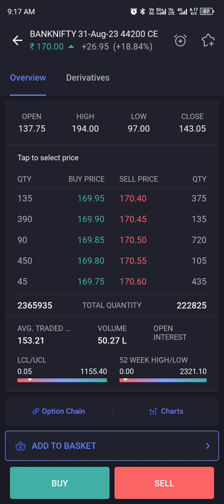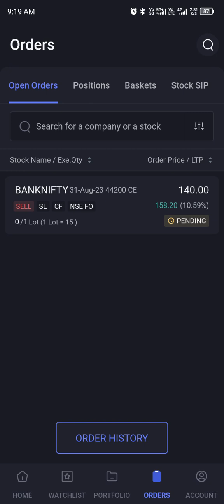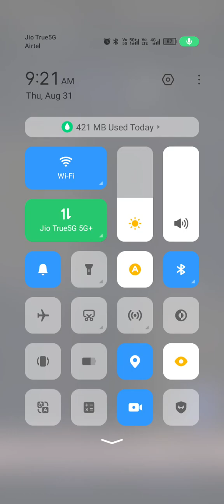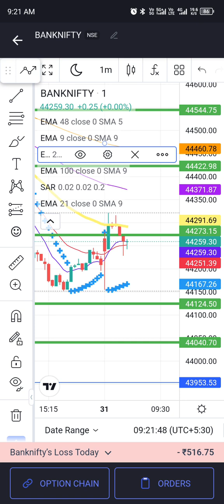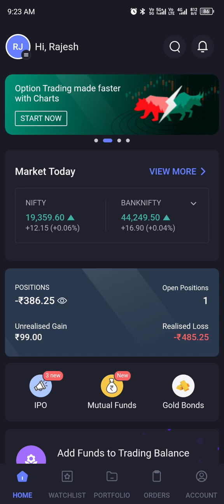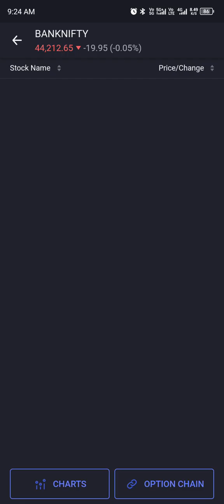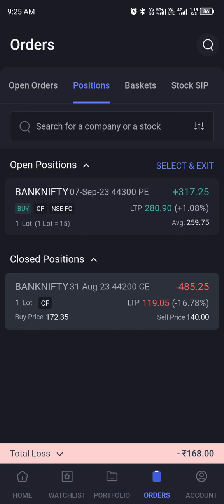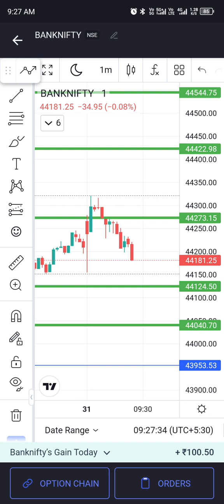(live)31/08/2023 BANK NIFTY OPTION BUYING LIVE trading